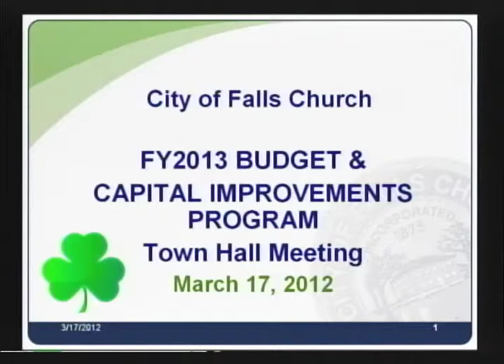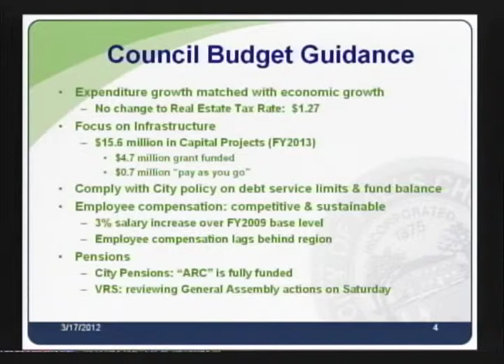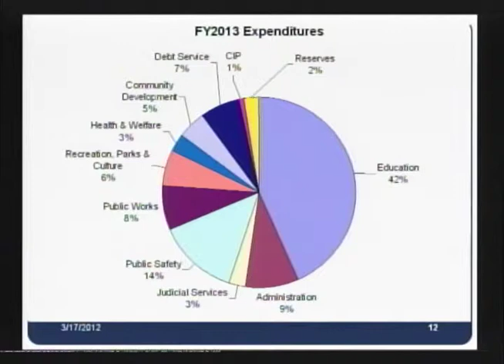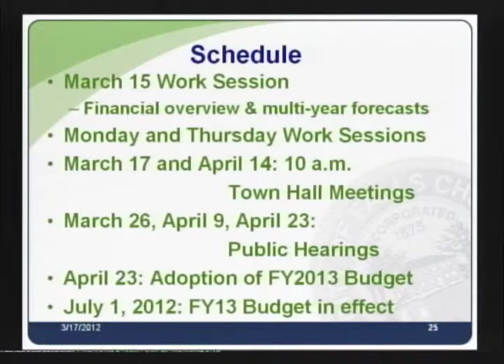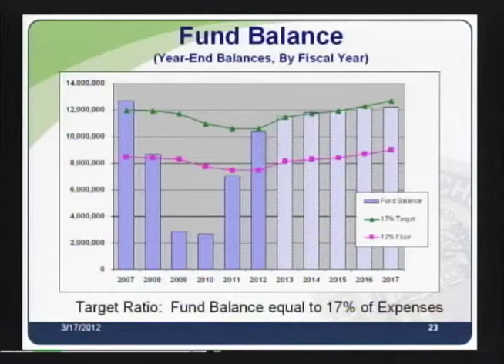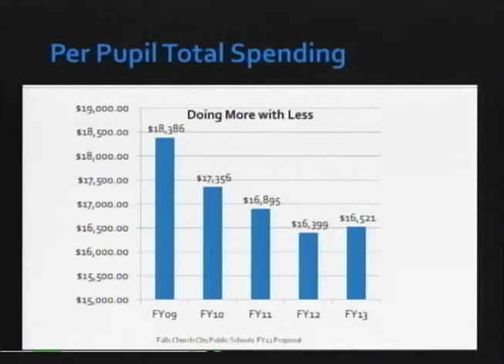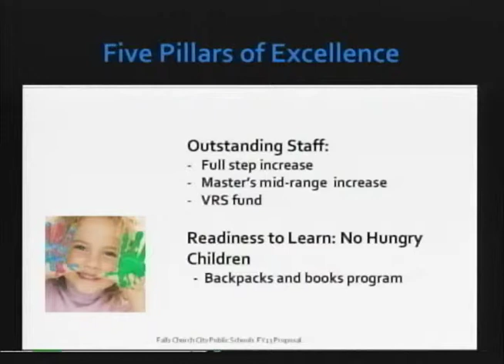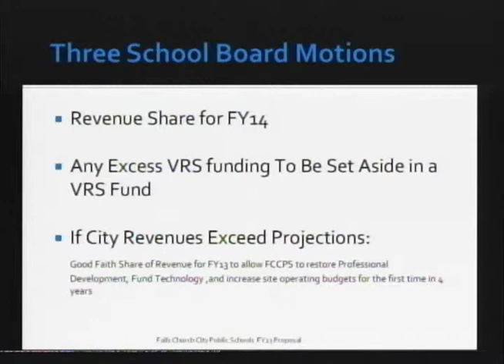Budget Town Hall: March 17, 2012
Falls Church City 2012/13 Budget Town Hall on March 17, 2012.